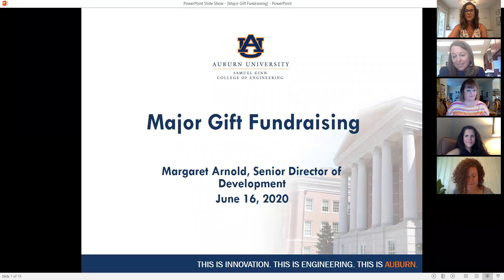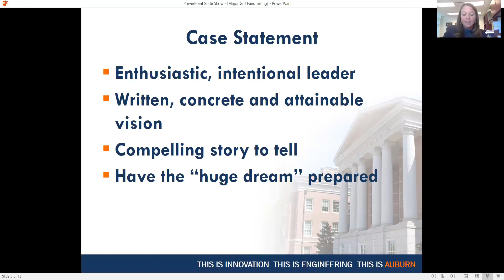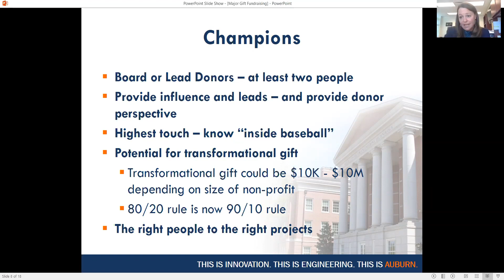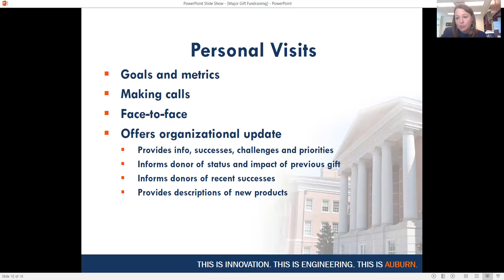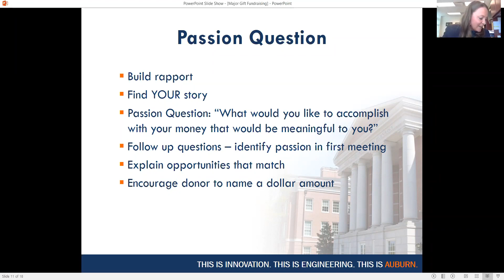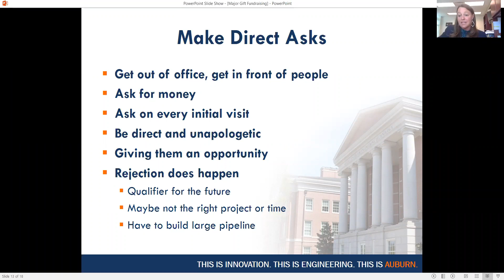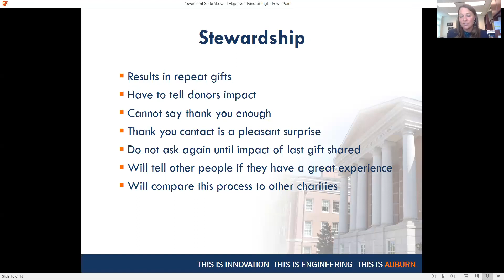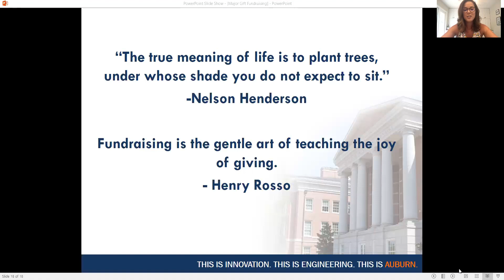Securing Major Gifts